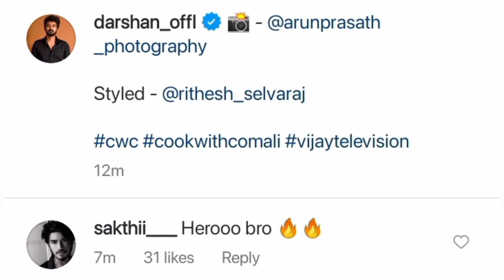First Sivaangi💝🙈 sonnanga ippa Adhirchi Arun💙😍 solraru!!! | Don🎉 team competition🔥...